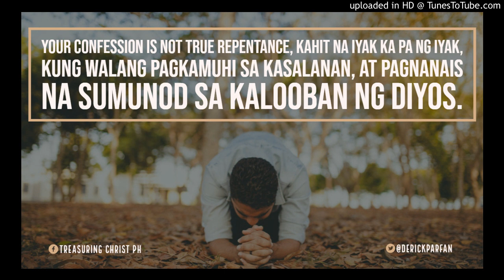Confession and Commitment (Nehemiah 9-10)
Mahalaga ang confession of sins - both private and public - para maging totoo ang repentance. But it must also be followed with a commitment to obey God. Your confession is not true repentance, kahit na iyak ka pa ng iyak, kung walang pagkamuhi sa kasalanan, at pagnanais na sumunod sa kalooban ng Diyos.

Listen or read Pastor Derick's sermon on Nehemiah 9-10